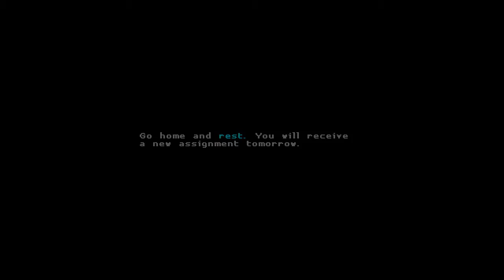Tobbeeleeto Testar Katana Zero | PC GP HD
Lämna gärna EN TUMME UPP och/eller EN KOMMENTAR om ni gillade klippet och vill se fler av dessa videos. Får klippet tre tummar upp så kommer jag att streama spelet inom kort.